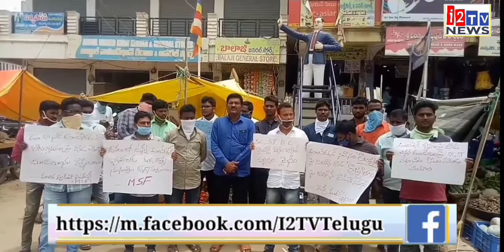ముంబైలో అంబేడ్కర్ రాజగృహం పై దాడి చేసిన వారిని గుర్తించి కటినంగా శిక్షించాలి.. // I2TVTELUGU//.